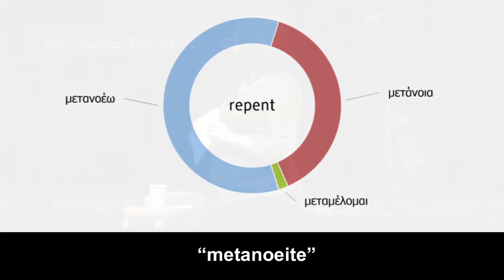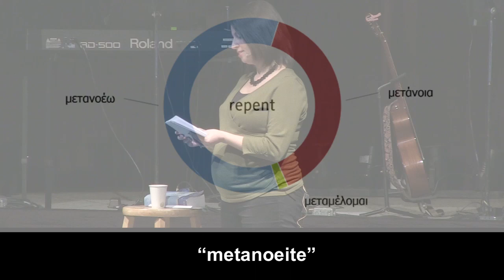The Prodigal Son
In this message Cari is going to look at the parable of the Prodigal Son (or the Lost Son). Parables were central to the teachings of Jesus. They were a way of telling what initially seemed like a simple story that in fact had a deep message to convey about eternal kingdom truths.